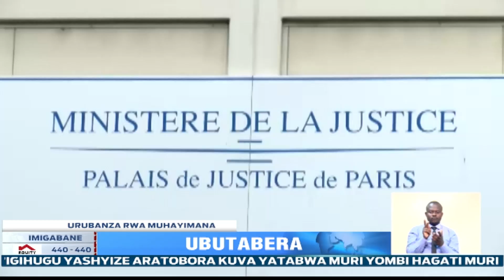Urukiko rwo mu Bufaransa rwumvise abatanzweho abagabo ngo bashinje Claude Muhayimana